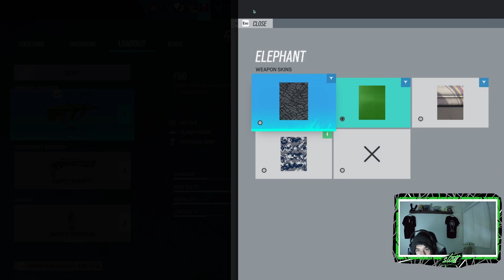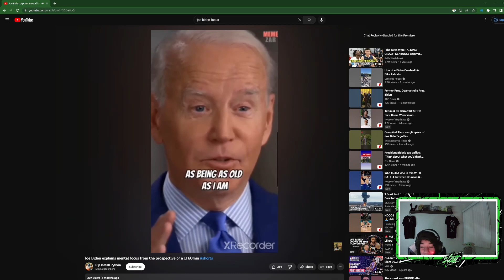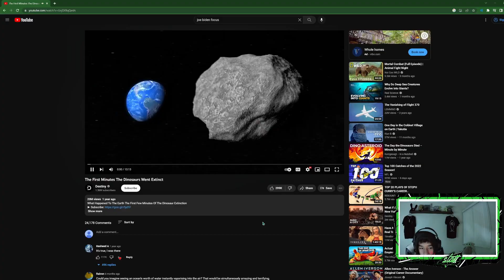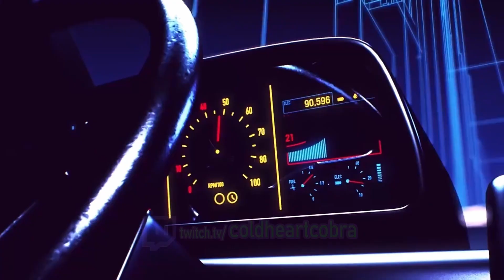COPPER TO CHAMPION (PART 1)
this is the beginning of the journey from copper to CHAMPION

the mewzick:
X-STATIC

O.S.O.T.

Midnight Club: O.C. Remix

- cold heart cobra